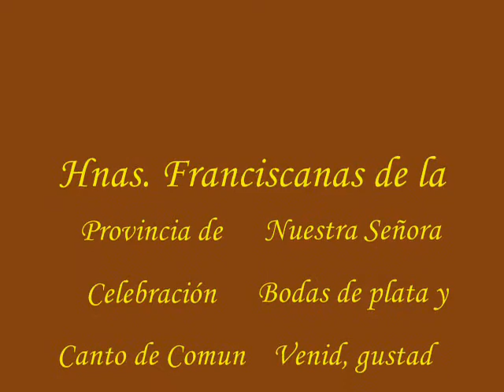HFIC - Canto de comunión - Venid, gustad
Hermana Franciscana de la Inmaculada Concepción.
Tu también puedes ser franciscana. Contactamos!
HFIC HermanasFranciscanas Hermanas Franciscanas de la Inmaculada Concepción. Provincia de Nuestra Señora de la Paz.